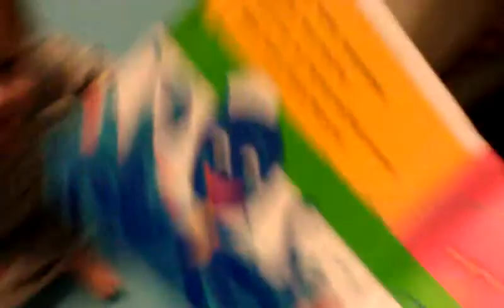April 1, 2011 7:49 PM